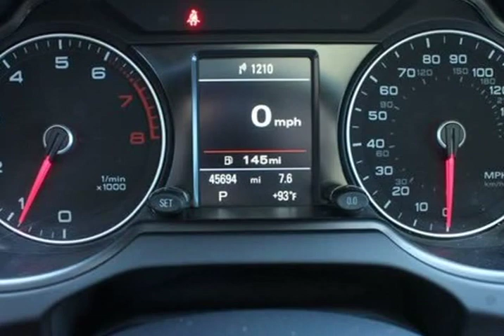2015 Audi Q5 2.0T Premium (Jacksonville, Florida)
City Mitsubishi
10575 Atlantic Blvd
Jacksonville